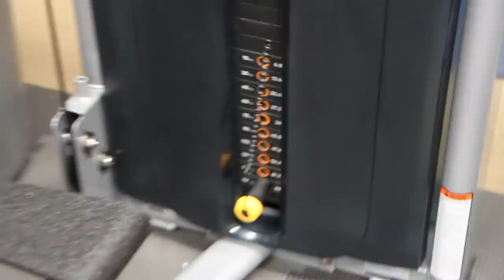Logan Paul Talked About ME on His Podcast Impaulsive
On the latest episode of Logan Paul's podcast Impaulsive episode 186, Logan Paul talks positive about Jeff Saxton.

WHATS UP!!!
My name is Jeff Saxton, I am a 23 year old content creator from New Jersey just trying to have fun and make videos for you to laugh. Hope you have a great day today if you're reading this.